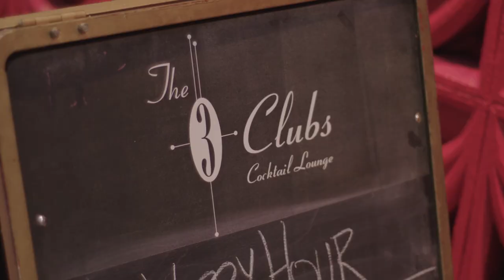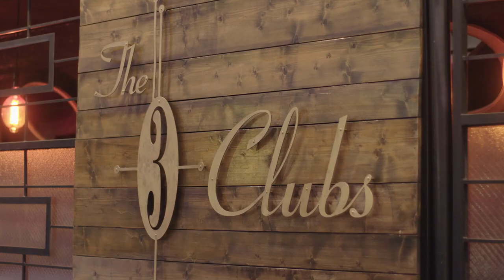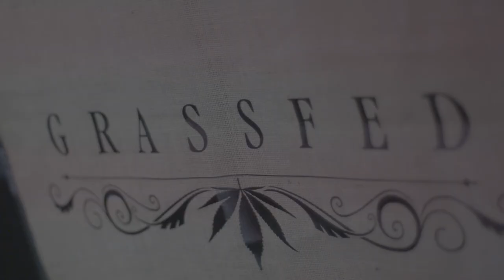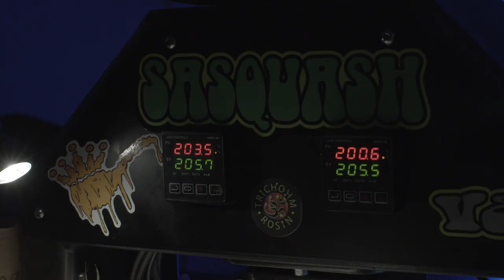Marijuana Madness Prohibition (Playboy TV - Full)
Marijuana Madness is a three-part series of live music and burlesque shows dedicated to telling the true story of Marijuana Prohibition and the musicians who were targeted by it, by harnessing the art of burlesque to parody these ludicrous claims that instilled a sense of fear in the public.

Once Marijuana Prohibition was written into law, a mass propaganda campaign followed and continued for over a decade to criminalize Marijuana in the public opinion. A key trend of this propaganda was how the substance affected moral decisions and encouraged debauchery.

Commissioner of Narcotics, Henry Anslinger, even targeted a certain group of people who were flagrantly violating the new law. What did these transgressors all have in common?

They had rhythm.

Many of the key geniuses of Jazz–Louis Armstrong, Dizzy Gillespie, Thelonious Monk, Billie Holiday, Duke Ellington, Cab Calloway–were also avid Marijuana smokers. Sending a shock wave through the thriving era of early Jazz, Marijuana Prohibition was decisively influenced by the racism and fear-mongering of the time.

These “devil’s weed”-loving musicians didn't just smoke reefers—Marijuana was often disguised in lyrics using many slang terms, such as Jive, Tea, Gage, Reefer, Muggles, and Viper just to name a few.

In true prohibition style, a separate Viper Lounge is open before the show, during intermission, and after the show. Viper Lounge guests can elevate and enhance their experience, and enjoy delectable health conscious treats, while getting an intimate introduction to the cast of the show.